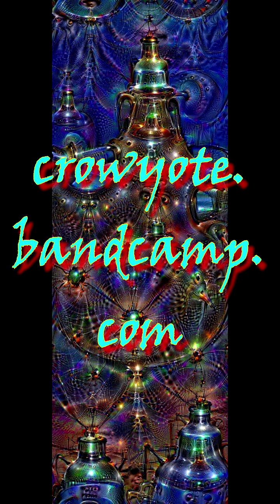Agustín Barrios Mangoré - La Catedral - Andante Religioso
On May 1st, I will be releasing lots of new and newly remastered material on crowyote.bandcamp.com. This track was recorded in the summer of 2016 using an Epiphone Byrdland with a custom gauge of LaBella Tapewound strings through a Fulltone TTE in stereo w/ one channel fed to my Analogue Outfitters Scanner and the other to an EHX HOG2 into a Bogner Mephisto amp. Nope there's no organ on there, that's the EHX!

This is my first video project made in Vegas Pro 17 using images of my own paintings processed w/ Google Deep Dream. See ya May 1st!